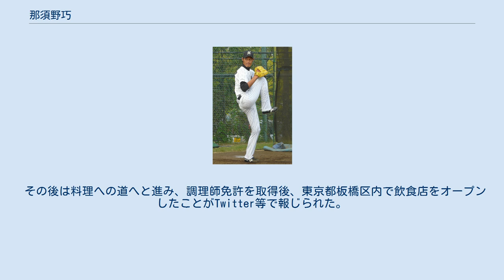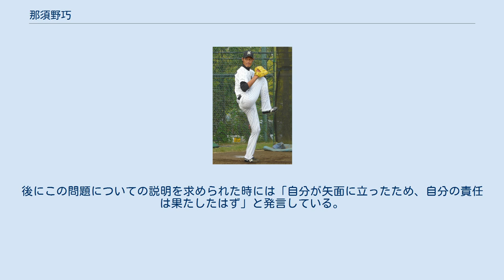那須野巧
那須野 巧（なすの たくみ、1982年10月4日 - ）は、東京都豊島区出身の元プロ野球選手（投手）。
 子供のころは近鉄バファローズのファンで、大石大二郎やラルフ・ブライアントがいた頃のスタメンは今でも諳んじることができる。
駒場学園高では伊藤秀範と同級生。
 日本大学では1年秋からリーグ戦で登板し、3年春は入替戦で3試合連続先発完投して1部残留。
4年生春に5勝0敗、防御率0.39（1位）の活躍でチーム6季ぶりの優勝に貢献し、最高殊勲選手、最優秀投手、ベストナインに選ばれた。
第53回大学選手権で準優勝して敢闘賞に選ばれた。
世界大学野球選手権・日米大学野球両日本代表に選ばれる。
4年時のリーグ10連勝は新記録であった。
東都大学リーグ通算50試合登板22勝10敗、防御率1.97、219奪三振。
日大では佐藤義則以来8人目の20勝投手になる。
 大学No.1左腕の評価を受け、2004年度ドラフト会議で横浜ベイスターズから自由獲得枠指名を受けて入団。
日大の同期であった桑原義行も共に入団した。
 ルーキーイヤーの2005年5月15日にプロ初登板・初先発。
5月22日の対西武戦で先発し5回を4失点（自責点は2）でプロ初勝利を挙げた。
即戦力と期待されながらも僅か1勝に終わった。
シーズン最終登板のヤクルト戦でその日引退試合だった佐藤真一に流し打ちであわやホームランという大飛球（フェンス直撃の二塁打）を浴びた。
 2006年、主に鶴岡一成とのバッテリーで、交流戦を中心に活躍した。
開幕から好調を維持し、8月18日を終えた時点で83回を投げて防御率2.71と横浜投手陣上位の成績だった。
その後は突然制球を乱す場面が目立ち、3試合合計で12.1回自責点18と打ち込まれ、結果として防御率4.05となってしまった。
8月11日の東京ヤクルト戦では8回まで5安打の好投を見せ、点差も5点差と安全な状況から突然四球を連発し、9回無死満塁のピンチを招き降板。
プロ初完投を逃している。
試合は交代したマーク・クルーンが後続3人を抑え勝利。
 2007年は契約金問題（後述）が発覚。
プレーでは4月にプロ初セーブを記録。
大矢明彦監督の下で手薄な左のリリーフとして1年間起用され、木塚敦志に次ぐチーム2位の63試合に登板し、防御率3.79の成績を残した。
オフに左肩甲骨下角滑液包炎（かかくかつえきほうえん）治療のため手術を行った。
 2008年は先発ローテーションに復帰。
シーズンを通して安定度を欠き、5回前後で交代する試合が目立った。
最終的に22試合80.2回投げながらわずか5勝、リーグワースト2位の12敗、防御率6.47という成績に終わった。
 2009年は主に左の中継ぎとして起用されたが、怪我もあり12試合の登板に終わった。
防御率も11.57と前年の倍近くに悪化。
シーズン終了後の11月9日、清水直行との1対2の交換トレードで齋藤俊雄と共に千葉ロッテマリーンズへ移籍。
 11月15日に入団発表が行なわれ、背番号は「47」に決定。
2010年はプロ入り初の一軍登板なしに終わった。
二軍では19試合登板で4勝4セーブ、防御率4.75という結果だった。
 2011年も一軍での登板はなく、二軍でも僅か9試合の登板、防御率5点台に終わった。
10月9日、戦力外通告を受け、12月2日、自由契約公示された。
結局移籍後は一度も一軍登板がなかった。
 その後は料理への道へと進み、調理師免許を取得後、東京都板橋区内で飲食店をオープンしたことがTwitter等で報じられた。
2014年11月から東武東上線の大山駅近くで、鉄板焼き・お好み焼き・もんじゃ焼きの店『ひだまり』を営んでおり、地元の人気店となっていたが、コロナ禍での長期休業もあり、2021年4月30日に惜しまれつつ閉店した。
 192cmの長身から繰り出す角度のある直球に加え、スライダー・カーブ・チェンジアップと変化球も持ち合わせている。
 しかし、左肩を痛めた2007年以降はストレートも平均140km/hを下回るようになった。
角度のある遅い直球はアッパースイングの餌食となってしまい、各球団の中軸に長打を浴びることが多くなった。
 2007年5月にタレントのくまきりあさ美との熱愛が報じられたが、年末に破局。
 2007年4月11日...